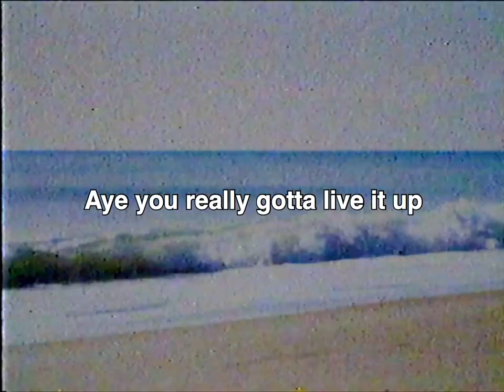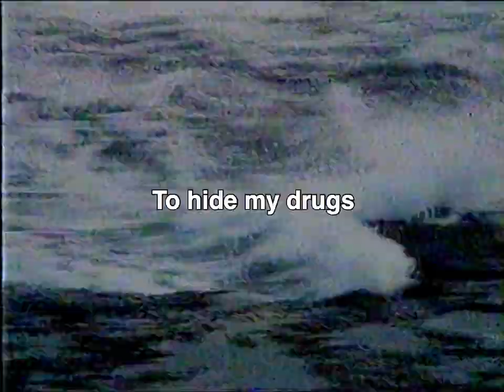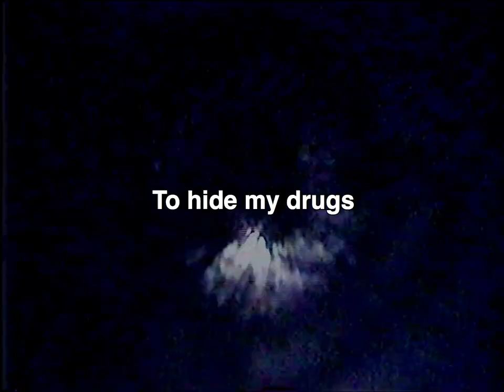Choo Jackson & Gengarcade "Life so short" (Lyric Video)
From the upcoming "CHILLINBURG" Ep
Dropping June 12th!
Foreverkool Records x Foundation Media